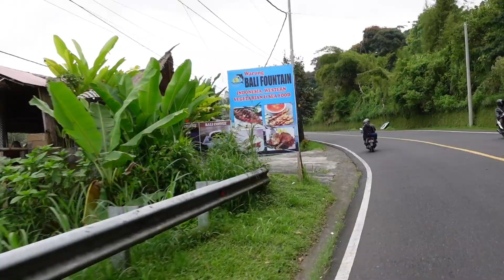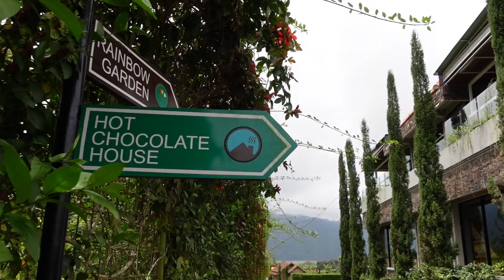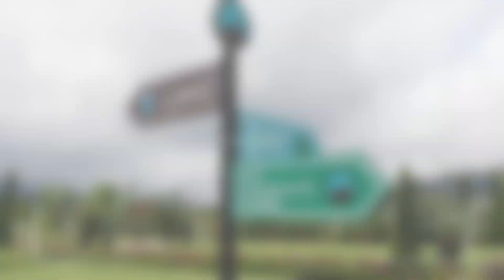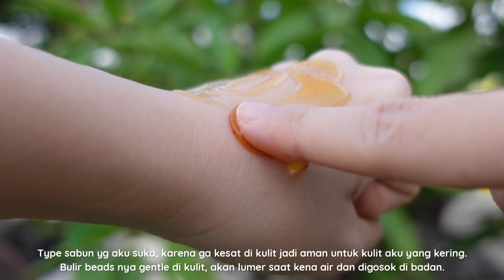GARDEN CAFE COCOK UNTUK REFRESHING!🍃 | WAJIB KUNJUNGI DI BALI😍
Hai hai!
Finally bisa ngevlog lagi😍
Setelah sekian lama nih huhu maaf ya guys lumayan lama ga ngevlog karena masih PPKM🥺
Video vlog kali ini pun aku berusaha cari tempat outdoor yang sepi, dan tentunya selalu mengikuti protokol kesehatan.
Semoga kalian terhibur sama video vlog kali ini yaa! Anggap aja liburan virtual bareng aku deh hihi..jangan lupa masukin wishlist buat yg blm pernah ke cafe ini🥰
Segala bentuk dukungan dari kalian sangat berarti buat aku❤
Stay healthy & safe everyone!
With love, xx

❐ MUSIC ❏
➥ Chill. by sakura Hz
Creative Commons — Attribution 3.0 Unported